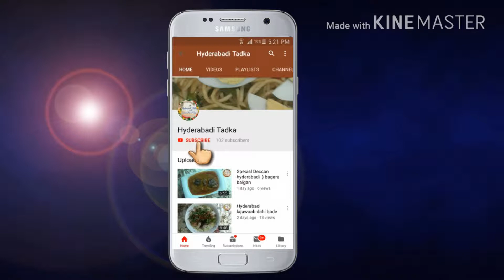Arvi Mutton ka katta sherwa recipe hyderabadi arvi ka katta sherwa | Hyderabadi Tadka